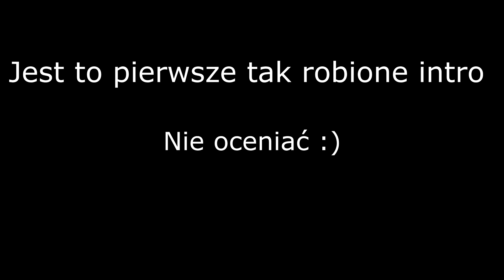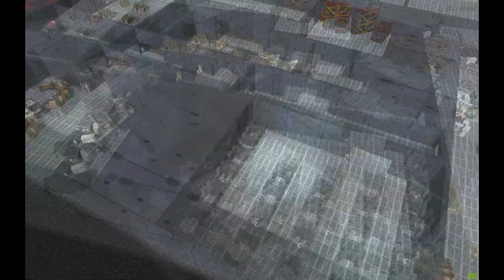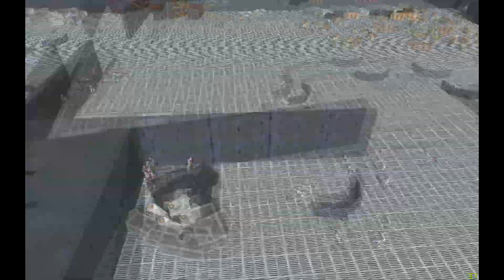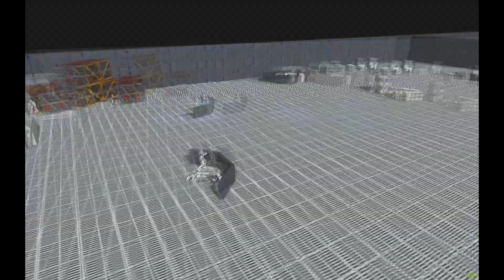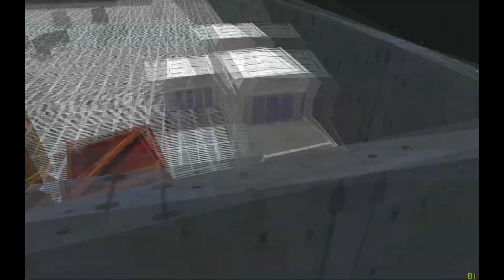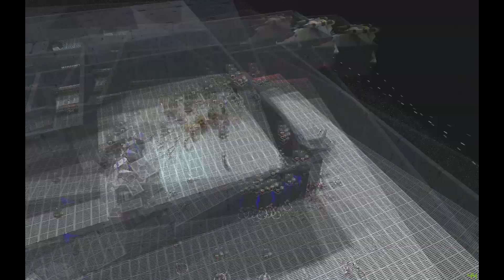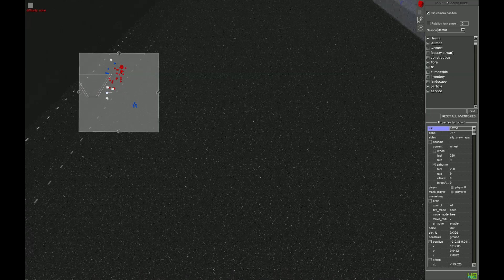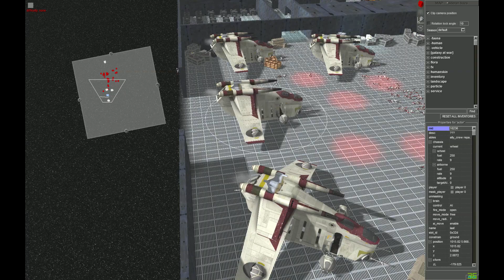Pierwsza bitwa miedzy Corusant Guard a 501st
Menofwar Gaspi119 StarWars Assaultsquad bitwa klony 501st corusandGuard Fox ComanderFox Comander Pierwsza bitwa między ważniejszymi frakcjami gdzie Corusant Guard zaatakowało 501 Legion bitwa odbywa się na bazie kosmicznej Alderanu